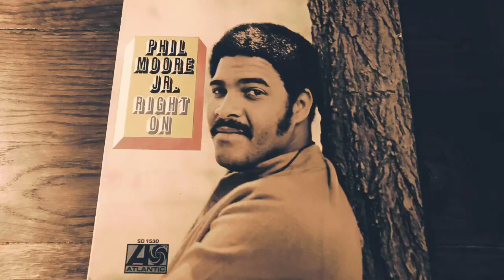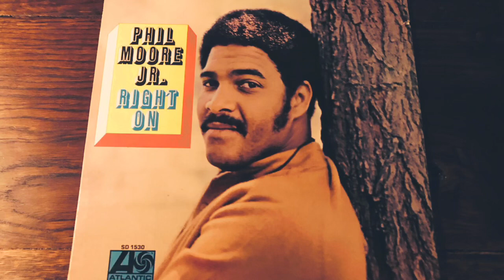PHIL MOORE JR. -"Nappy Head Child" SOUL/FUNK ソウル/ファンク(vinyl recor)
1940年代から1970年代の音楽が好きなんです。

今回は、フィル・ムーアjrのNappy Head Childです。

アフロ・ラテン・ソウルテットでの活動も知られた鍵盤奏者、フィル・ムーアJr.(もしくは3世)のリーダー作としては唯一のアルバムとなる69年リリース盤「ライト・オン」より、ファンキー・ソウル・ジャズな一曲。